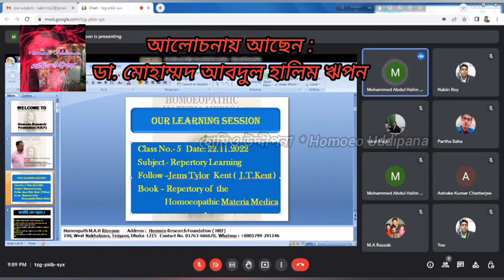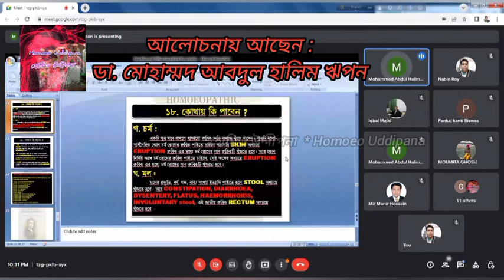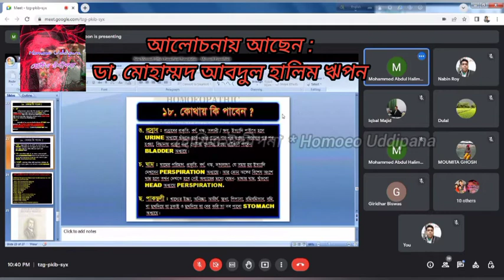রেপার্টরি স্পেশাল ক্লাস পর্ব - ৫| ডা. মোহাম্মদ আবদুল হালিম ঋপন | Official | Homoeo Uddipana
কোথায় কীভাবে পাবেন?
সঠিক উপায়ে রিপোর্টারীকরণ শিখুন

হোমিও উদ্দীপনা গ্রুপে সকলকে স্বাগত
২২ নভেম্বর, ২০২২ মঙ্গলবার
আলোচনায় আছেন ডা. মোহাম্মদ আবদুল হালিম ঋপন

আলোচ্য বিষয়: রেপার্টরি স্পেশাল ক্লাস পর্ব - ৫

👉 স্যারের পরিচয় :
    দিকপাল হোমিওপ্যাথি চিকিৎসক ডাঃ আহম্মদ  হোসেন ফারুকী স্যারের স্নেহধন্য স্টুডেন্ট।

Homoeopath & Trainer M.A. H. Rieepon
 *Founder*
Homoeo Researh Foundation (H.R.F.) Homoeo treatment & Study Center(H.T.S.C)
Homoeo Senior Trainer Of H.S.R.F.